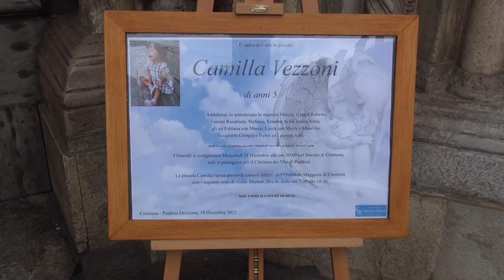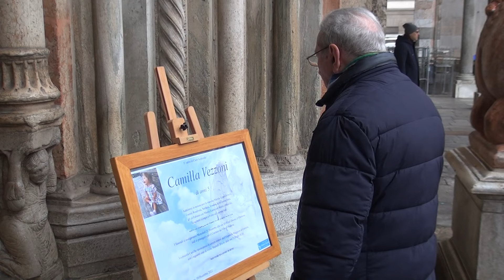“Un sorriso per amico, un sorriso per Camilla”: l'appuntamento è per domenica 9 giugno al Boschetto